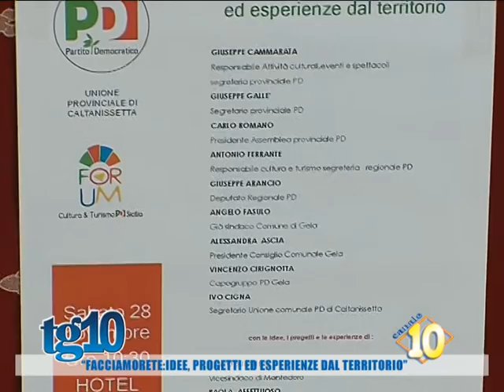''Facciamorete:Idee, progetti ed esperienze dal territorio''